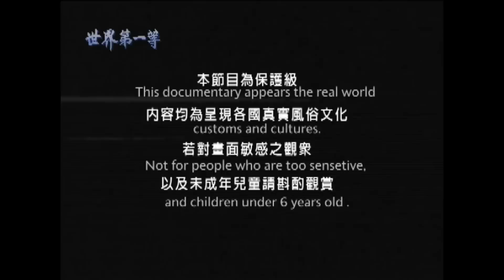【泰國】田鼠大王大戰蔗田惡霸 肥滋滋頂級野味打拋田鼠｜《世界第一等》375集精華版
世界第一等 375集 泰國精華版
田鼠美食再泰國有越來越火的趨勢，特別是在泰國東北部和北部農村，田鼠是家喻戶曉的美味原材料。